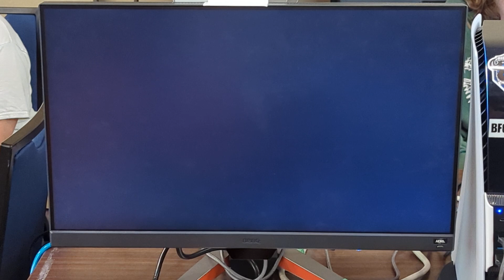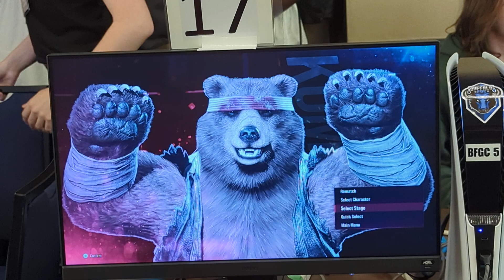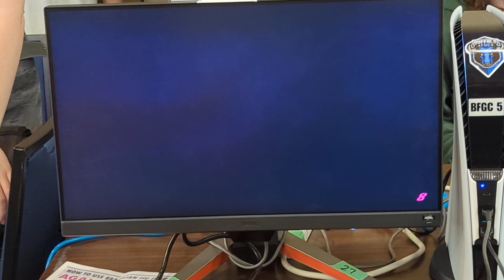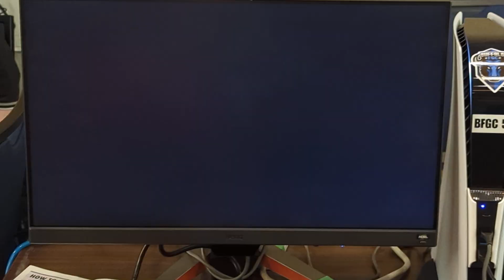TTT | NeoRussell vs VVV | Voltampt - Toryuken 2024